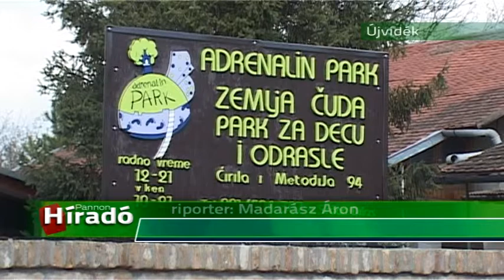25 03 Kalandra fel!